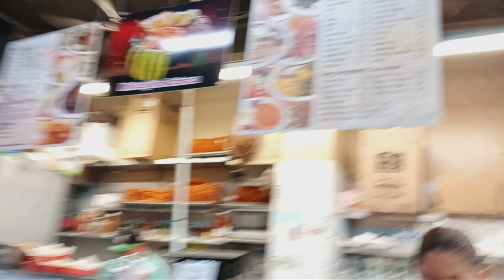comiendo en el Mercado de Los Angeles California